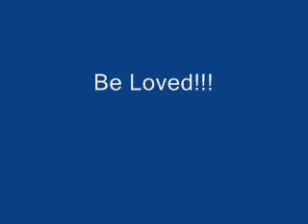In Loving Memory of Pelon.WMV